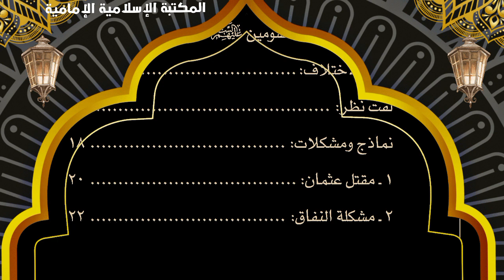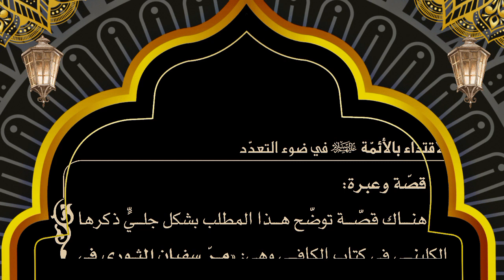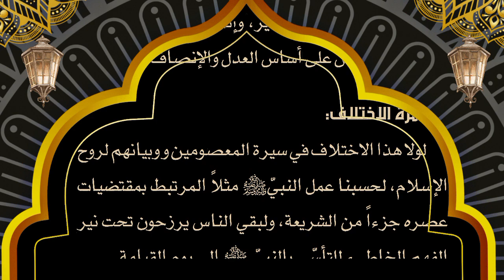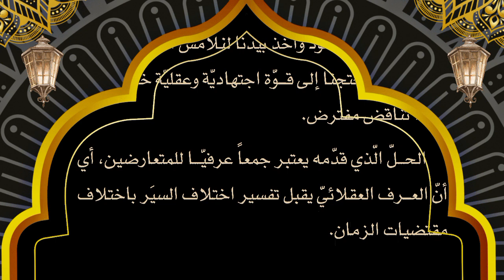الاقتداء بالأئمة (ع) في ضوء التعدد - دروس من فكر الشهيد المطهري - إعداد مركز نون للتأليف والترجمة